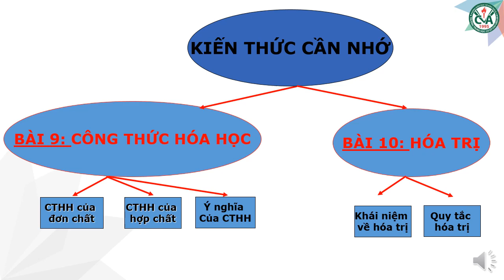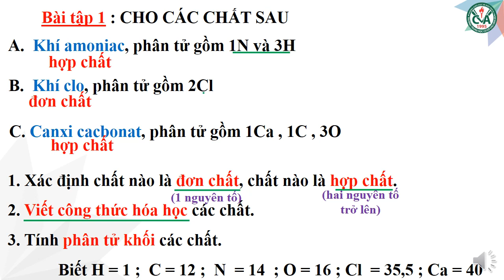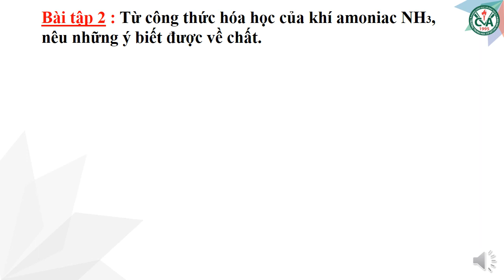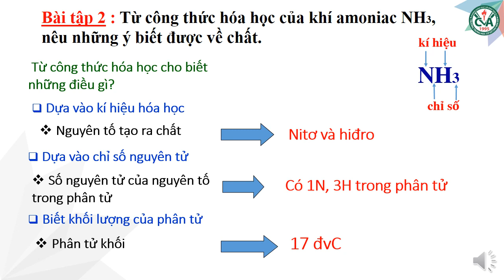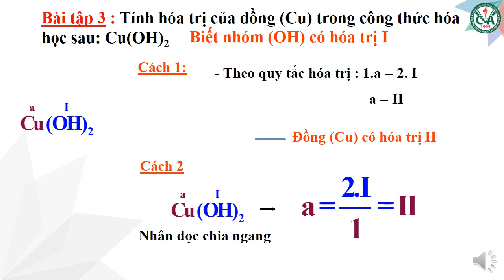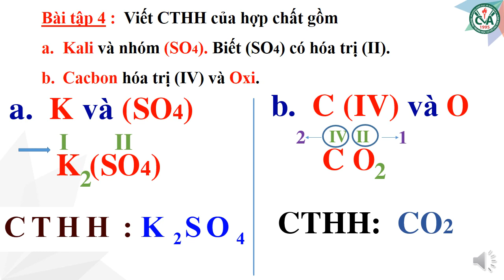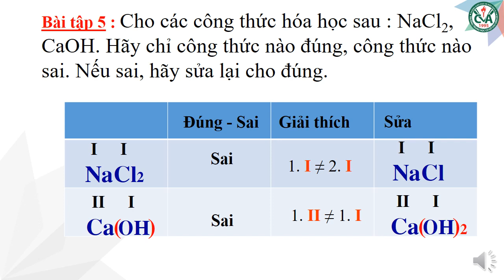HÓA HỌC 8 - Bài Ôn Tập Kiểm Tra Định Kỳ Giữa HK1 (2020-2021)